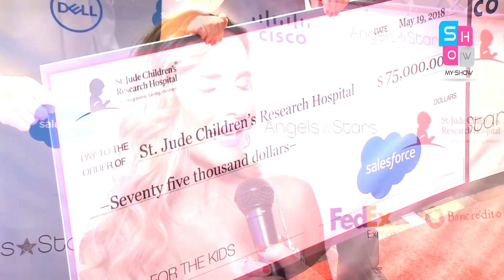SHOW BUSINESS TV - TEMP 8 - EPIS 011 - MONSEUR PERINE - GALA ST. JUDE